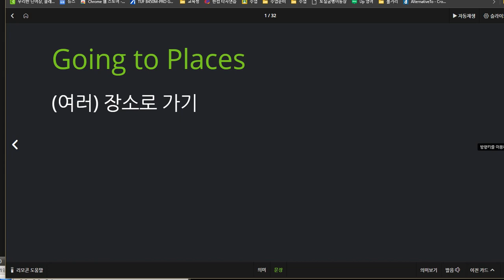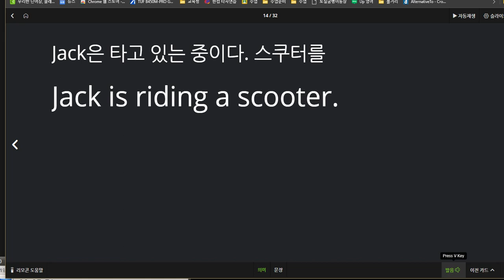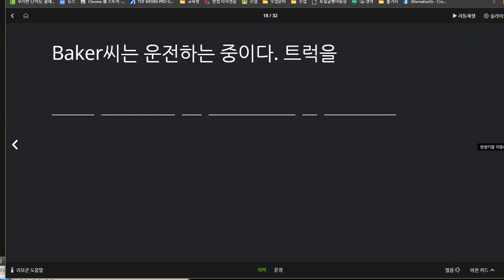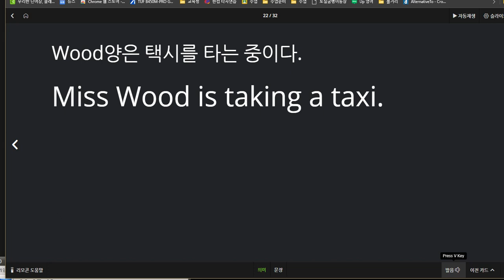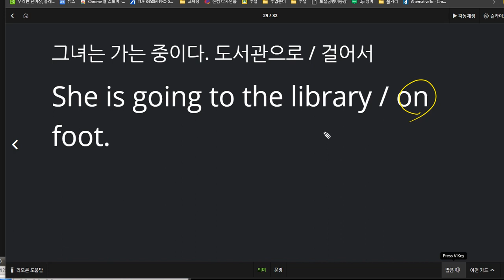변채원 2020 12 18 칭찬 성취도 90점 진행형 시제와 관련된 묻고 답하기 익힘학습하였습니다